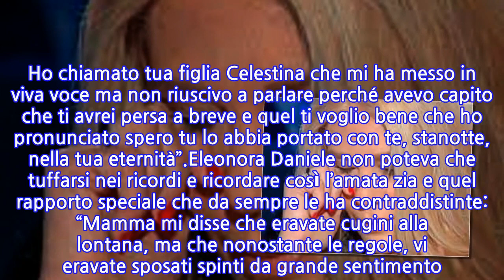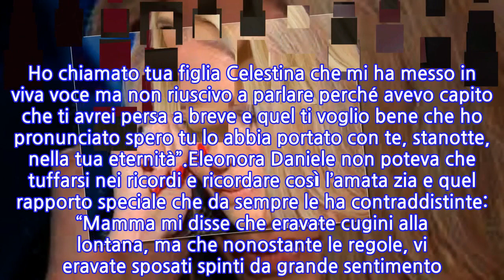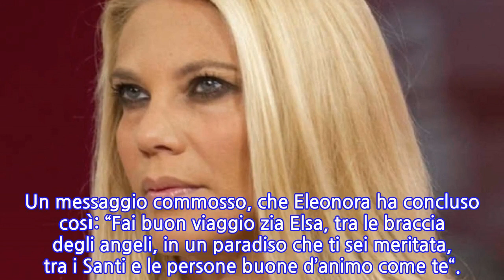“Addio, fai buon viaggio”. Lutto per Eleonora Daniele, il dolore nei giorni di Natale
Lutto per Eleonora Daniele. La conduttrice di Storie Italiane ha affrontato una dolorosa perdita proprio nella notte tra Natale e Santo Stefano. L’annuncio è stato una doccia fredda per tutti i fan, che dopo aver letto le parole di Eleonora Daniele non hanno potuto fare altro che stringersi intorno a lei in un caloroso abbraccio virtuale di conforto e affetto.“Ancora mi ricordo quando venivamo a trovarti io e nonna Carlotta, la tua amata sorella . Mi mettevo per ore a giocare nel tuo giardino, perché tra l’orto e i fiori lasciavi girare una bellissima tartaruga. Non so se fosse vera o frutto della mia immaginazione di bambina, magari era una delle tue grandissime zucche che io avevo trasformato in un animale, come in una favola!”, sono le parole della conduttrice, che poi aggiunge.“Tu e zio Alvise eravate due veri principi: una coppia felice, di quelle di un tempo, che si promettono amore eterno”. Muore all’età di 97 anni la cara zia Elsa: “Zietta mia. Stanotte te ne sei andata. Ieri sera sono riuscita a dirti ciao, per l’ultima volta. Ho chiamato tua figlia Celestina che mi ha messo in viva voce ma non riuscivo a parlare perché avevo capito che ti avrei persa a breve e quel ti voglio bene che ho pronunciato spero tu lo abbia portato con te, stanotte, nella tua eternità”.Eleonora Daniele non poteva che tuffarsi nei ricordi e ricordare così l’amata zia e quel rapporto speciale che da sempre le ha contraddistinte: “Mamma mi disse che eravate cugini alla lontana, ma che nonostante le regole, vi eravate sposati spinti da grande sentimento. Sei arrivata fino a 97 anni superando tanti dolori, sempre con quel sorriso che ti contraddistingueva”.“I tuoi occhi mi ricordavano quelli di nonna, e per questo ci tenevo a farti conoscere la mia piccola Carlotta, sapevo che l’avresti amata. Sono arrivata da te questa estate e ho vissuto tutta la felicità di vedertela in braccio”. Un messaggio commosso, che Eleonora ha concluso così: “Fai buon viaggio zia Elsa, tra le braccia degli angeli, in un paradiso che ti sei meritata, tra i Santi e le persone buone d’animo come te“.
INFORMATION
• Source: caffeinamagazine